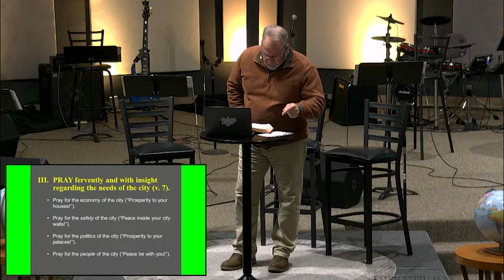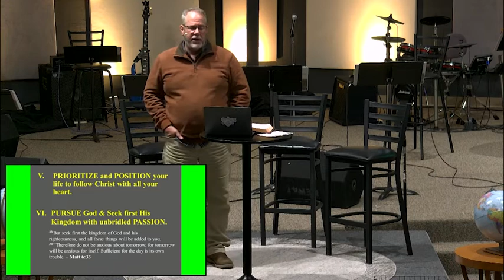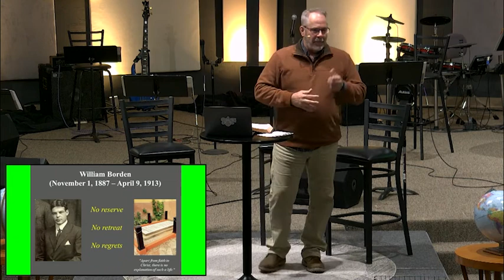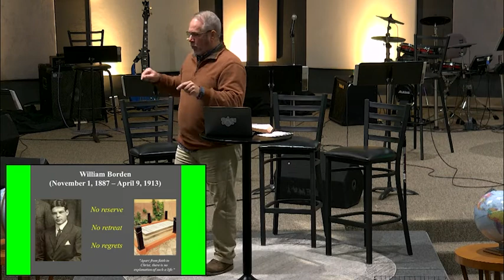The Global Witness (Global, Part 4)